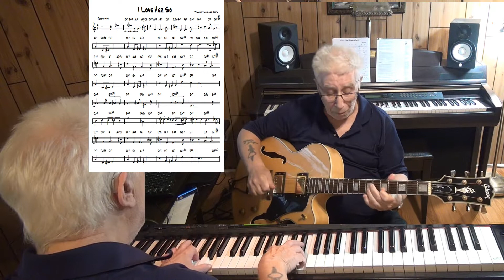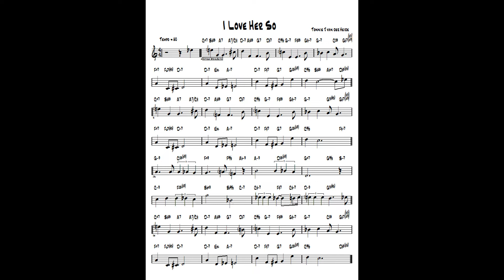I Love Her So ( TvdH ) - Jazz guitar & piano cover ( Tonnie J van der Heide )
written Tonnie J van der Heide - Arr. and re-harmonization by Tonnie J van der Heide - improvisation guitar Ibanez Artcore & piano Yamaha CLP 270